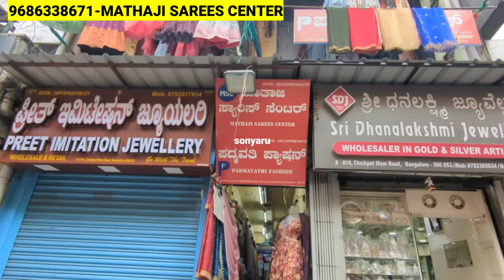Chickpet Bangalore Wholesale Kurtis 250Rs/Single Kurti Courier AVL/Daily&Partywear Kurtis/Shopping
Shop Address 👇👇
Mathaji Sarees Center
No.817,1St Floor
Chickpet Main Road
Avenue Road Cross
Bangalore-560053

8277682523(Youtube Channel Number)